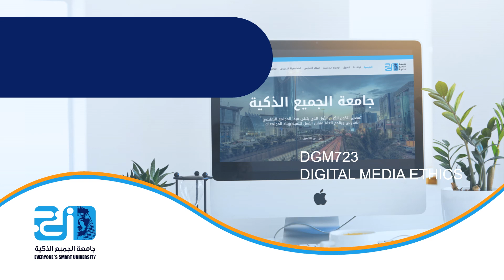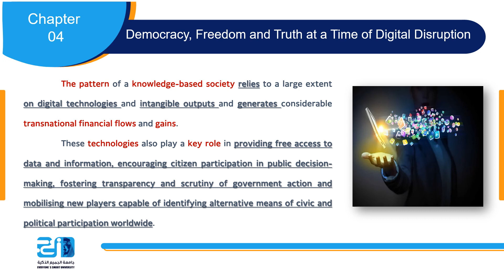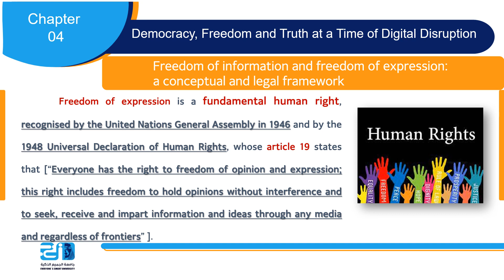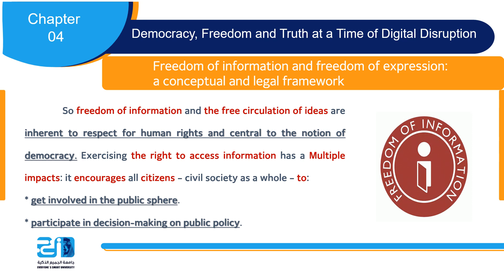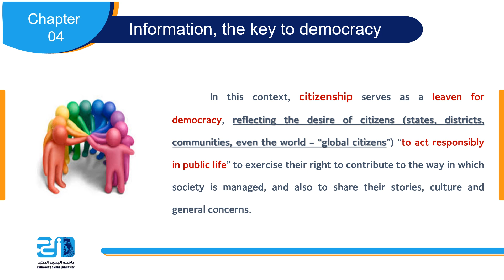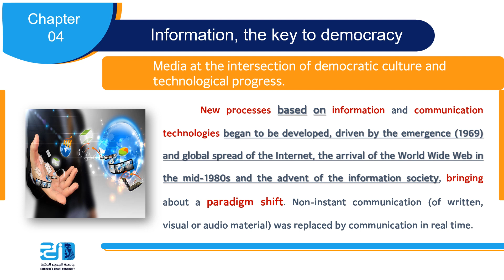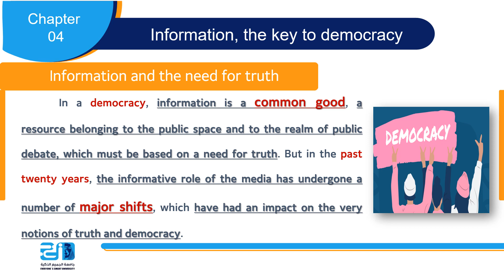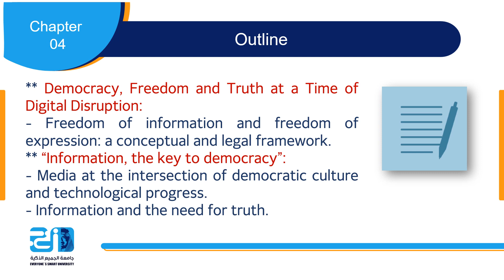Digital Media Ethics - Lecture 7 - Friendship SlowFair Technology and Democracy - ESU